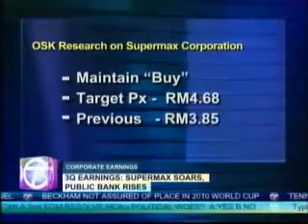NTV7-8PM News (15 Oct 2009)